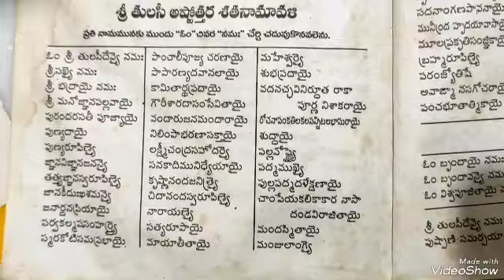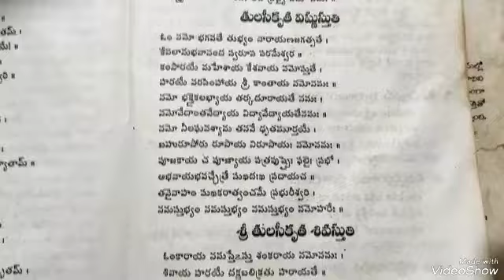Tulasi astotharam in telugu|Tulasi krutha Vishnu stuthi|Tulasi krutha shiva stuthi|Tulasi Pooja 2022